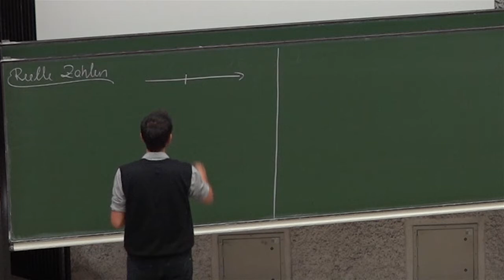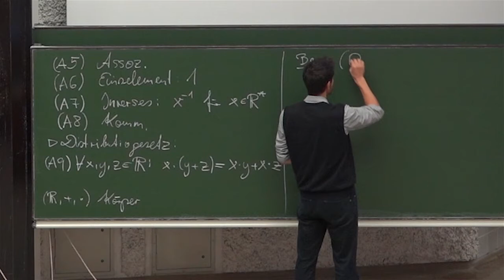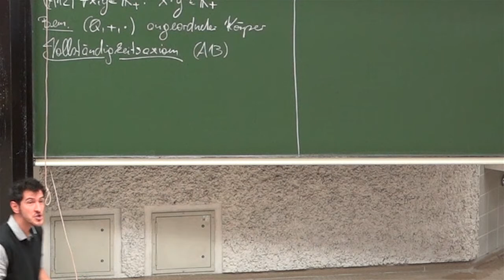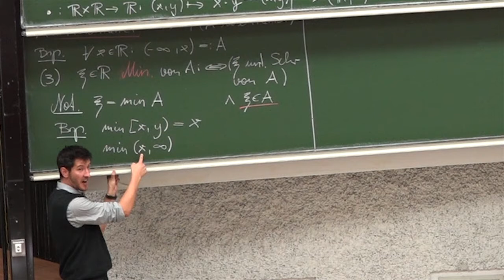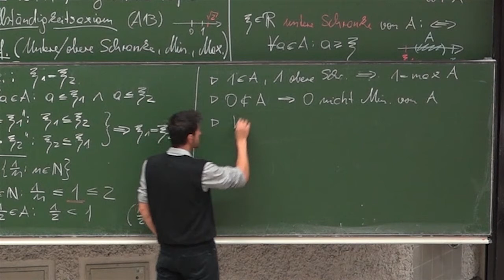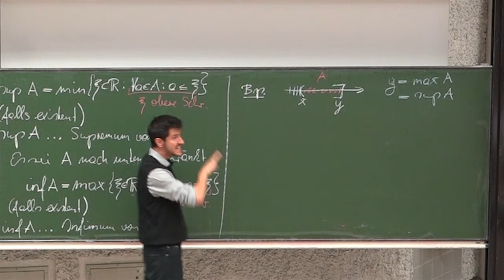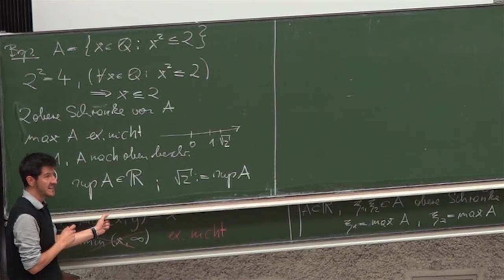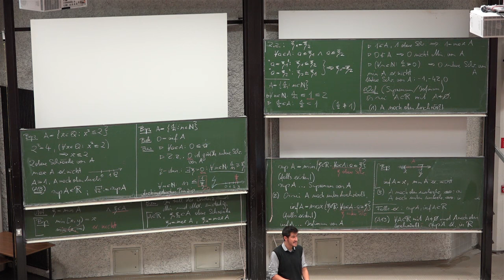VO05 - Analysis 1 WS 16/17 - LFU Innsbruck - Tobias Hell